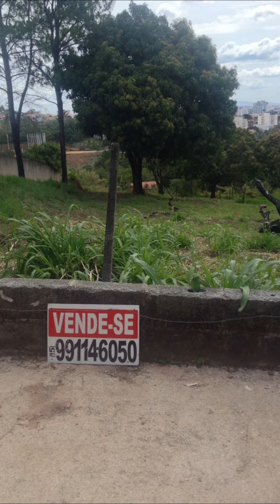AVALIAÇÃO DE CLIENTES 💯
QUER SERVIÇO DE QUALIDADE? AQUI ESTAMOS,

VIRAM NAS FOTOS QUE ATENDEMOS CLIENTES FINAIS, EMPRESAS E INDÚSTRIAS

DEIXE SUA AREA VERDE COM A NOSSA EMPRESA

GARANTIMOS SUA SATISFAÇÃO EM 100%